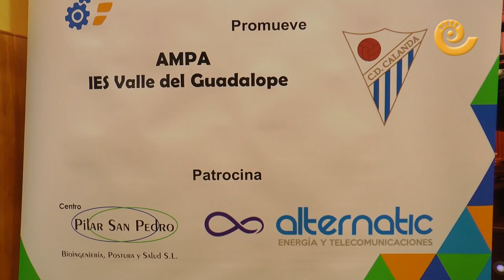Programa de VALORACIÓN BIOMECÁNICA y POSTURAL en Calanda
Calanda ha presentado en la mañana del viernes 24 de septiembre de 2021 el Programa de Valoración Biomecánica y Postural de la población de Calanda en edad escolar. Lo han promovido el AMPA del IES Valle del Guadalope y el Club Deportivo Calanda y se espera valorar a casi cien niños calandinos. Todavía sin fecha de inicio nos lo explican los responsables de la empresa BiPSys